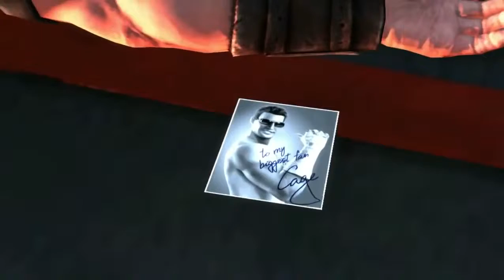WWE Immortals Johnny Cage Gameplay HD, 720p